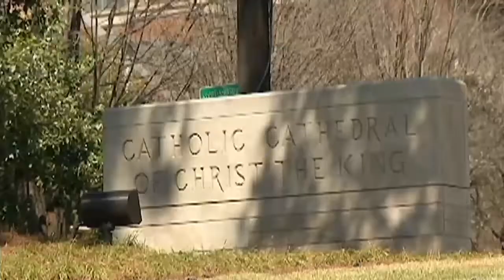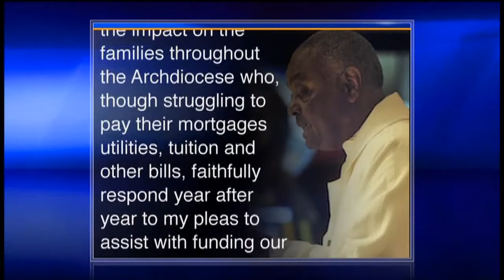Atlanta Archbishop Apologizes for Lavish Home